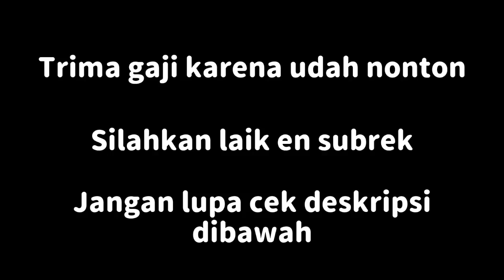【Nijisanji ID Clip】ENGLISH ONLY! OK?!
(Among Us) ザーリターン. ！にじさんじ国際コラボ【NIJISANJI ID | Hana Macchia】

LemonX - Shootdown Swing [Electro Swing]

Submitted: Kou
Thumbnail: Maikaze